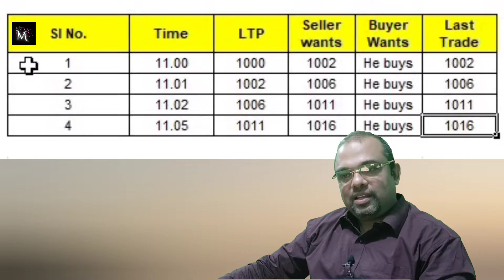Understanding the Stock Market - Introduction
In this video we discussed about the stock market and how players in the stock market play the game.
We discussed about Intraday Trader, Scalper, Investor & Swing Trader

We also discussed about the types of investing, namely
Growth Investing and Value Investing

We also discussed about the returns the market gives us
Absolute return
CAGR return
XIRR return

Videos you must watch. If any Videos are hidden, it means they will be Premered shortly.

Gears used to record this video.
Boya Microphone
Ring Light
Canon 1500D

Credits / Attribute
Youtube Music Library : Only No Attribution required musics.

Content on Pixabay is made available to you on the following terms ("Pixabay License"). Attribution of the photographer, videographer, musician or Pixabay is not required but is always appreciated.